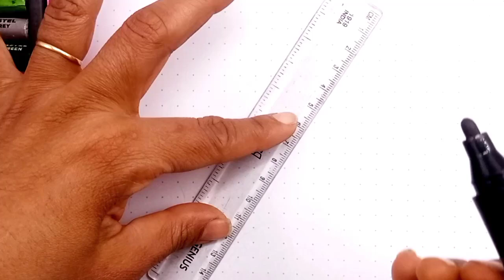How to draw a kite 🪁 ll step by step tutorial for kids ll easy kite drawing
Thank you YouTube music studio for music production 🎵